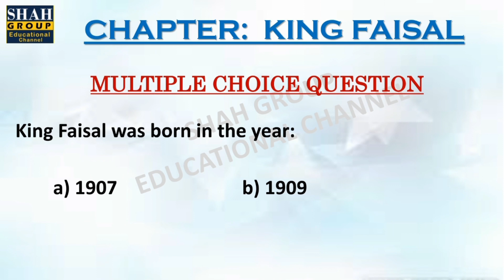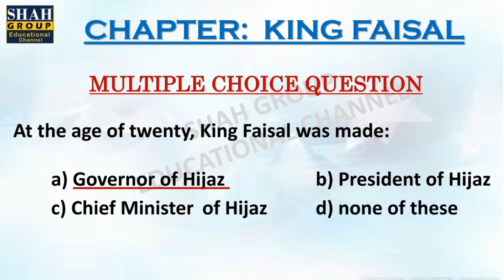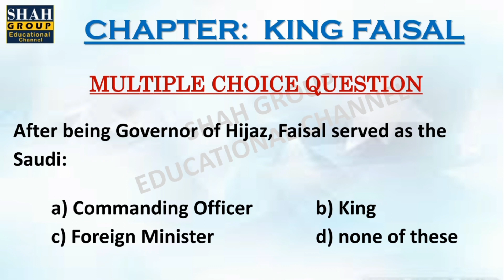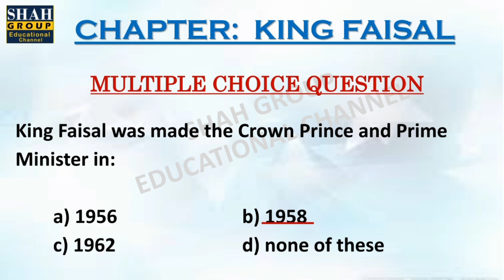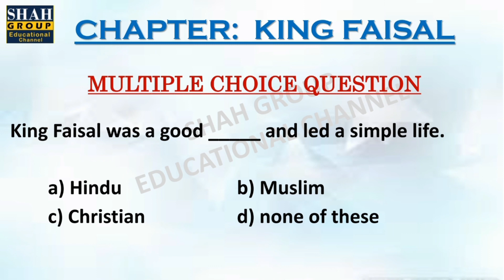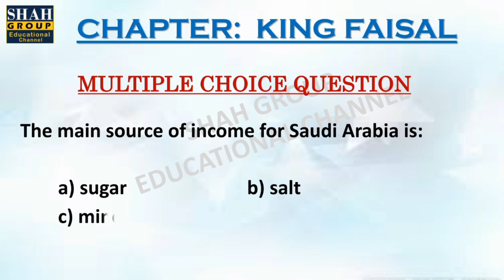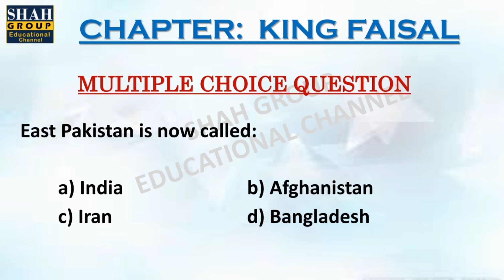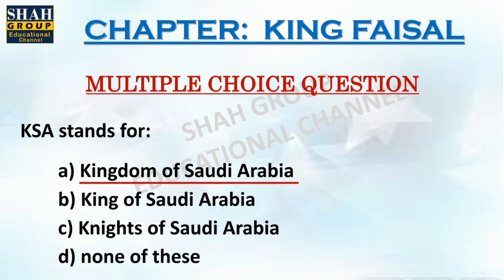X ENGLISH: MCQs Of CHAPTER: KING FAISAL :Test Link Is Mentioned Below!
X ENGLISH: MCQs Of CHAPTER: KING FAISAL

MCQ's TEST LINK!